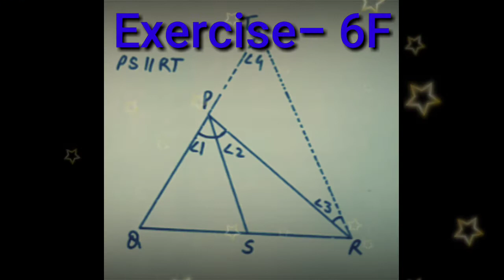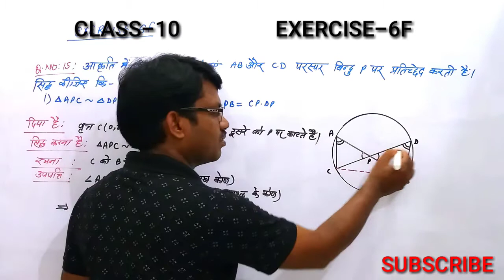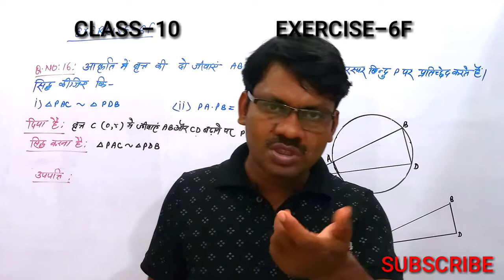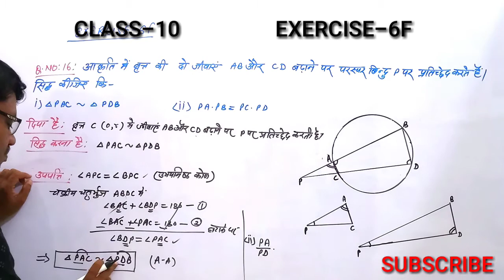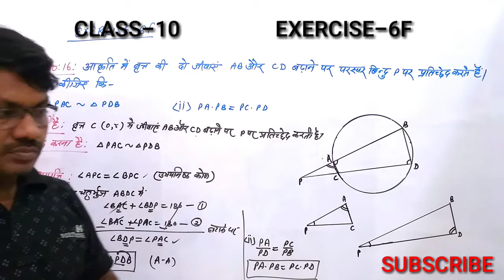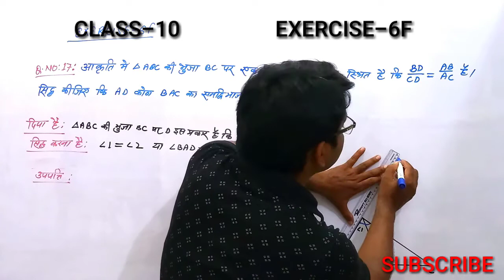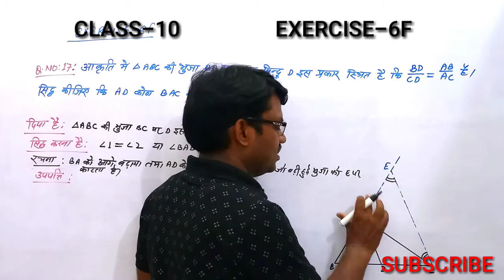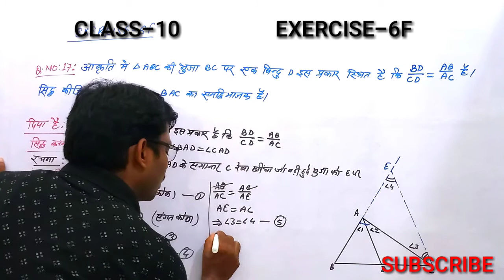Dr manohar re | math class10 | exercise6E | त्रिभुज| Q15 to Q17| class10 math solution|10th ka math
Dr manohar re class 10th math solution exercise 6.f
class 10th math solution exercise 6.f ncert book
class 10th math ncert chapter 6.f solution
class 10th math solution chapter 6.f ncert Dr manohar re
 class 10th math book chapter 6.f ncert solution
 class 10th math exercise 6.f ncert
class 10th math chapter 6.f ncert class 10th math solution exercise 6.f ncert by R C VISHWAKARMA exercise 6.f class 10th math solution ncert

best of luck for all viewers